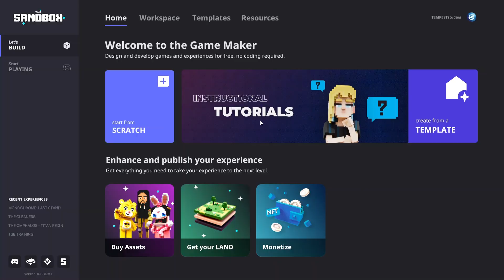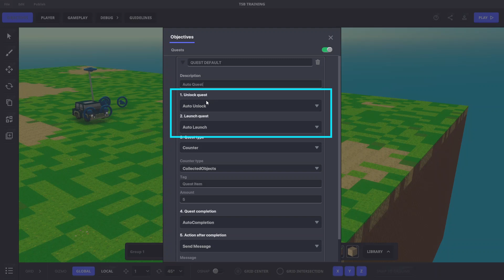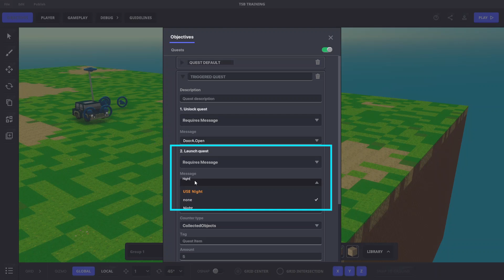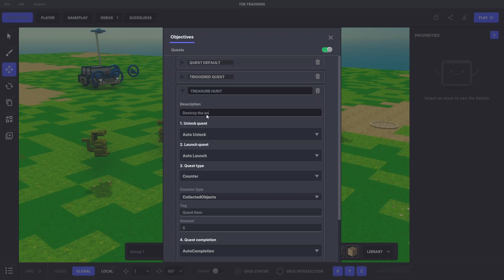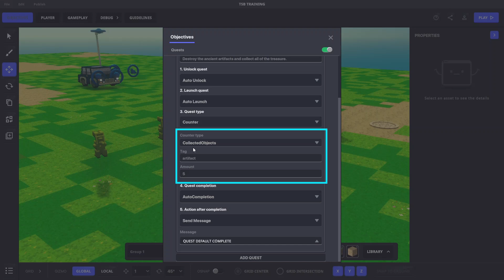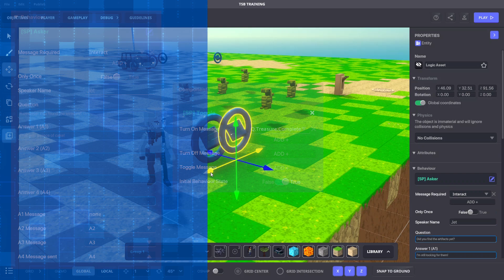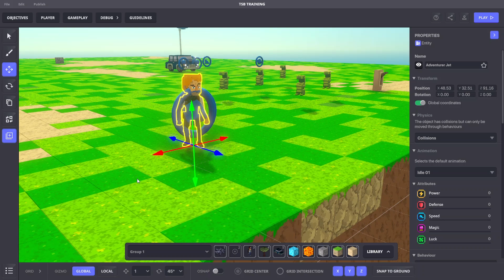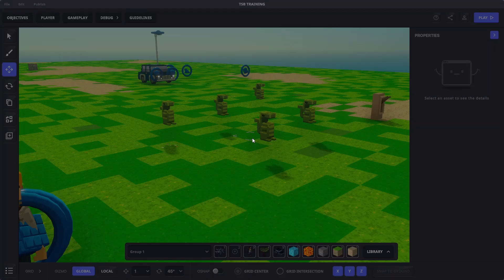Begin Game Maker 6 | Integrate Quests with Objects in The Sandbox Game Maker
Welcome to our beginner-friendly learning series to build Experiences with The Sandbox Game Maker!

🟡 MEDIUM
In this activity, you will learn how to guide players through your gameplay with Objectives, or quests, and icons to help players find quest objects like NPCs, collectable objects, and more.

More About the Begin Game Maker Series
In this 8-part, 1 hour series, you'll embark on a step-by-step journey designed to empower you to create without coding, whether you're just starting or looking to overcome hurdles. You set the pace!

Each video covers short, focused topics that introduce essential concepts and tools. With guided practice for each topic, you'll gain practical experience in setting up a variety of logic that will be invaluable for creating many games.

Dive in and start your game design adventure today!

Welcome to The Sandbox Metaverse, an online gaming platform that offers an unique and immersive gaming experience. Monetize your NFTs in the blockchain.
You can play The Sandbox now, head to our website to join today!